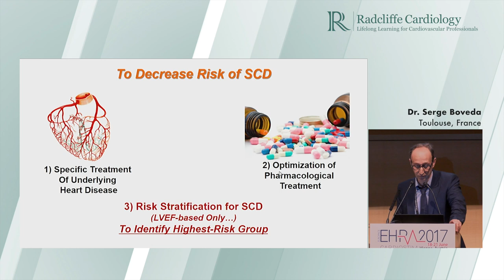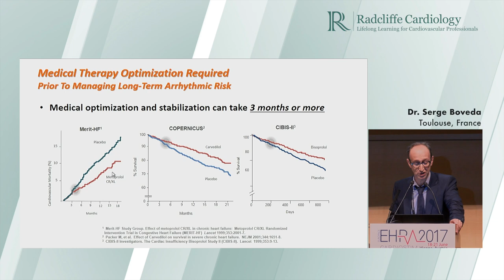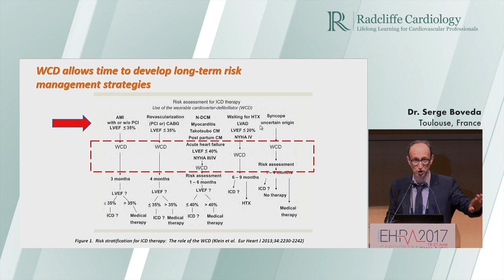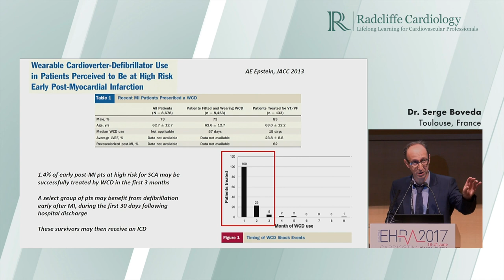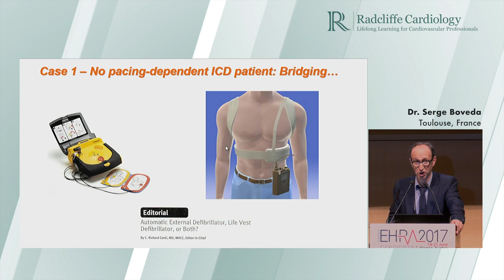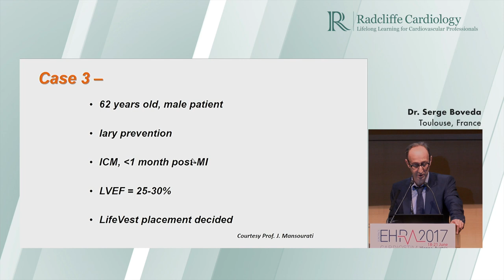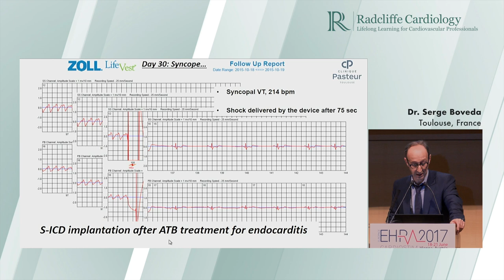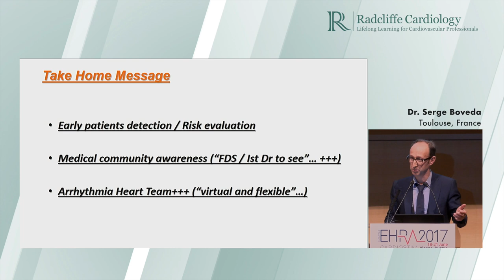Patient treatment pathways - EHRA 2017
Patient treatment pathways.

Serge Boveda from Toulouse, France presenting from EHRA 2017.